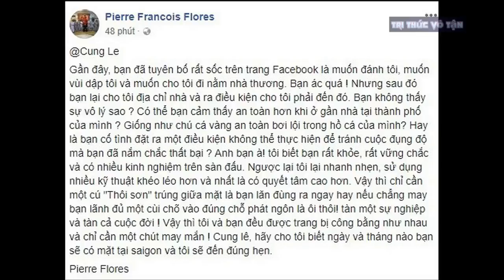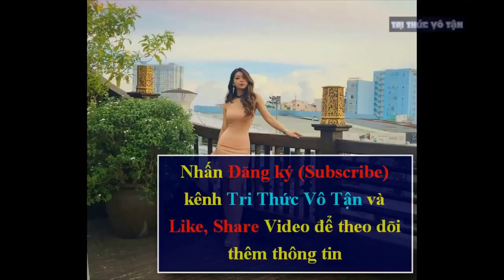Flores vẫn có CỬA THẮNG Cung Lê nếu dùng ĐÒN HIỂM chết người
Flores  vẫn có CỬA THẮNG Cung Lê nếu dùng ĐÒN HIỂM chết người để tấn công vào các vị trí như thái dương, hạ bộ.
Trong những bộ môn võ thuật cổ truyền, đòn hiểm được xem là vũ khí lợi hại nhưng thường bị cấm trong khi giao đấu trên võ đài. Về mặt lý thuyết, võ sư Peter Phạm cho rằng Vịnh Xuân có nhiều đòn có thể gây nguy hiểm cho đối phương như: Biu Sau xỉa vào mắt; Fut Sao, Fung Hau đánh vào yết hầu, đòn chỏ đánh vào gáy, chấn thủy, thái dương hay đòn gối đánh vào hạ bộ…
Những đòn này về cơ bản không có gì là bí mật, Vịnh Xuân có thì những môn khác cũng có. Kể cả Cung Lê cũng sở hữu khá nhiều đòn hiểm nhưng anh không được phép dùng trong khi thi đấu.
Nói về khả năng Flores dùng đòn hiểm khi đối đầu với Cung Lê, võ sư Phạm Anh Dũng (Vịnh Xuân Thực Quyền) cho biết:
"Vịnh Xuân sở hữu nhiều đòn hiểm có thể triệt đối thủ nhanh chóng. Cung Lê rất mạnh nhưng cũng không nên chủ quan vì đây là đấu theo kiểu tự do chứ không phải có luật lệ như trên võ đài.
Sức chịu đựng của Cung Lê rèn luyện là để đấu võ đài, còn khi đấu thực chiến theo kiểu tự do, nếu võ sư Flores dùng đòn hiểm đánh trúng với lực đủ mạnh (Flores nặng khoảng 90kg), có thể khiến anh ấy bị choáng và có nguy cơ bị knock-out".
Mặc dù vậy, võ sư Dũng cũng khẳng định khả năng này xảy ra là rất thấp bởi sự chênh lệch trình độ võ thuật giữa hai người là quá lớn. Cung Lê sẽ không dễ dàng gì để võ sư Flores tấn công áp sát mà sẽ giữ khoảng cách hợp lý để từ đó ra đòn kết thúc đối thủ trước.
Còn theo võ sư Peter Phạm, trong thực chiến đòn nào đánh trúng gọi là đòn hay, đòn nào đánh trúng mà khiến đối phương knock-out là đòn hay nhất.
Đối phương không phải một vật thể đứng yên mà luôn di chuyển. Vì thế, trước khi tiếp cận được mục tiêu để thực hiện những đòn hiểm thì phải trải qua những đòn tấn công và phản đòn từ bên ngoài. Thậm chí lúc tiếp cận rồi thì thực tế và xác suất cũng rất mong manh, thời cơ trong chớp mắt mà không đánh được thì xem như đã mất.
"Võ sư Flores nếu có thể lực tốt, tay chân nhanh nhẹn, đòn đánh điêu luyện, thân pháp di chuyển đa dạng, lực đánh mạnh thì có cửa kéo dài trận đánh.